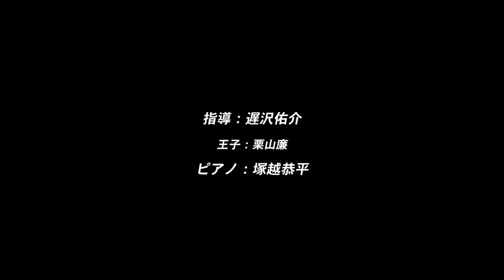K-BALLET COMPANY Rehearsal on Stage 2019『Cinderella』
K-BALLET COMPANY『シンデレラ』公開リハーサル映像
第2幕より
～王子のヴァリエーション～
王子：栗山廉

指導：遅沢佑介　ピアニスト：塚越恭平
収録：2019/5/10(Fri)　彩の国さいたま芸術劇場小ホール